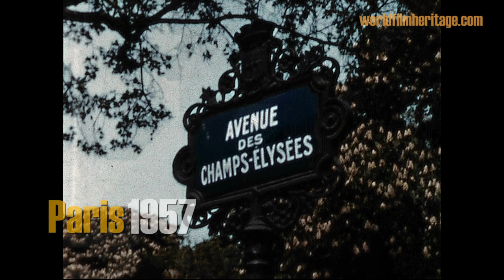Paris 1957 Part 9: Champs-Élysées